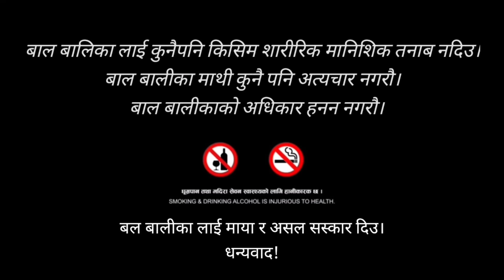NEPALI SERIAL | KANCHI AAMA| SHORT NEPALI MOVIE / एक परीवारीक कथा BHUNTI XORI RASHU | MULANGKHRE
Act:
Rashu Shrestha
Mulangkhare Shrestha
NIKita thapa
Rabina shrestha
Sita khatiwada
Salina / rajiv / sujan

Story Direction  : Mulangkhare

Camera : मुलङ्खरे

Edit  : मुलङ्खरे

Music Tone Credit :  free music non copyright

►Online Supporter : Bishal Rai (𝑴𝒇𝒖 𝒗𝒂𝒆 𝒓𝒂𝒆)